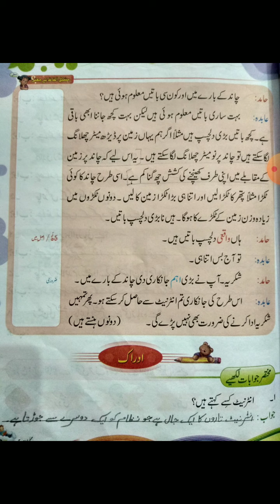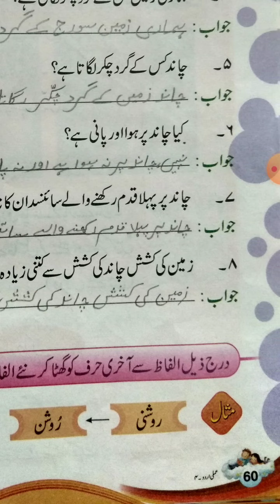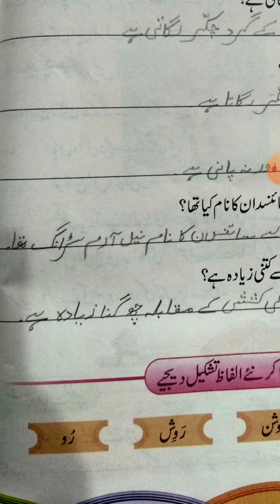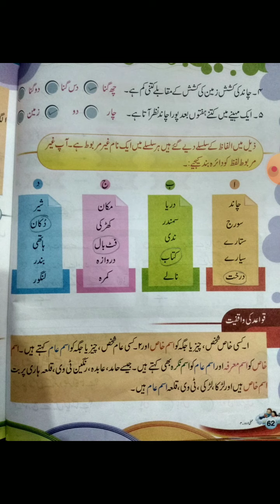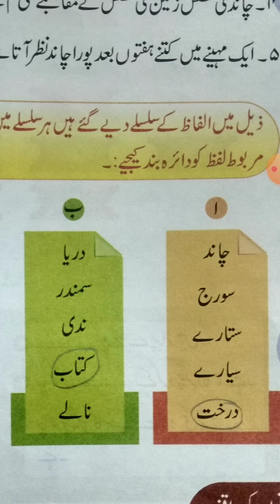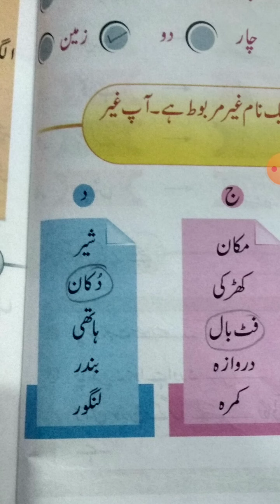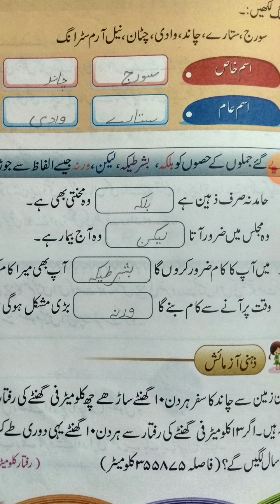URDU CLASS 4 CH 7 PART 2 BY MS ZEBA KHAN